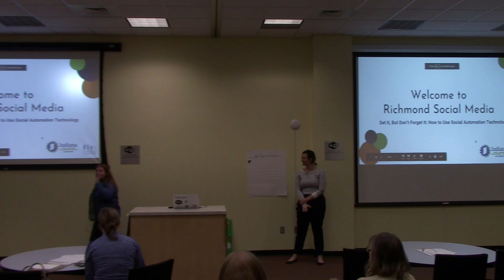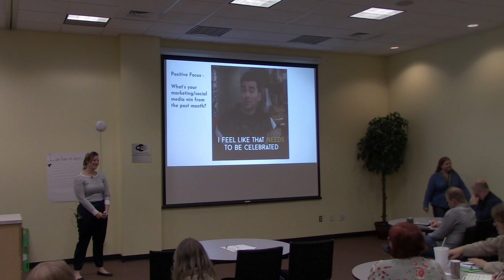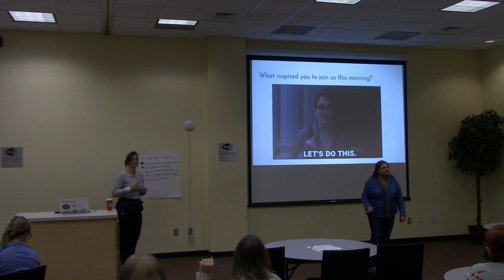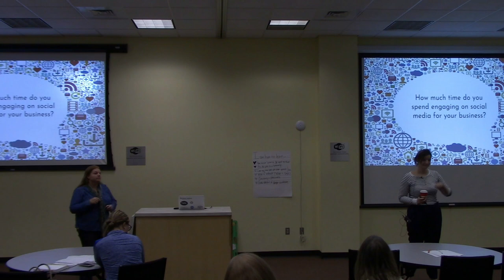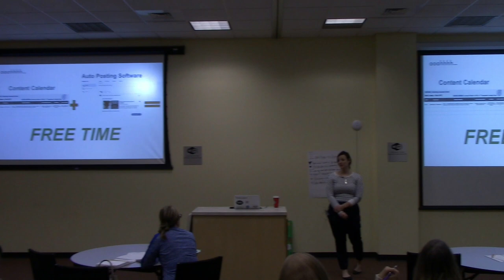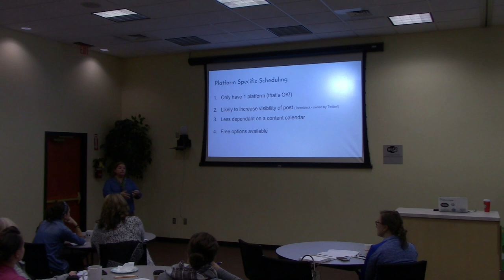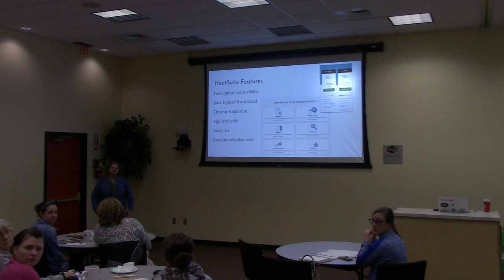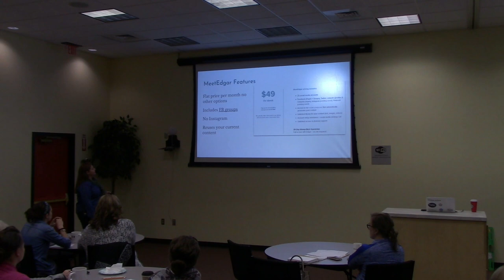Set it But Don’t Forget it: Social Automation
November’s Richmond Social Media workshop will give you hours back in your day by using technology to help automate your social media stories. But remember, social media isn’t a crockpot! You can’t set-it and forget it. Following up with your fans and followers is more important than sharing your original content. Interaction and engagement are critical to your brand’s success on social media, but we can help speed up your content creation and posting process.

So, if you can’t invent more hours in your day for posting more on social media, then you may want to join our interactive workshop on Friday, November 2nd. You will learn helpful tips everyone should know about social media publishing. In addition, we will help you set up your own social media automation technology account, which are free or available at a low monthly cost.